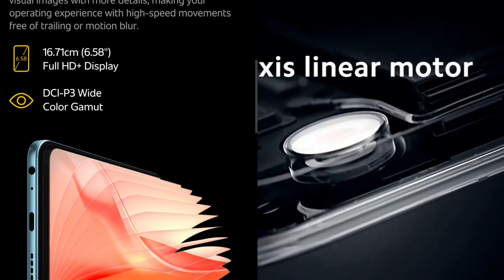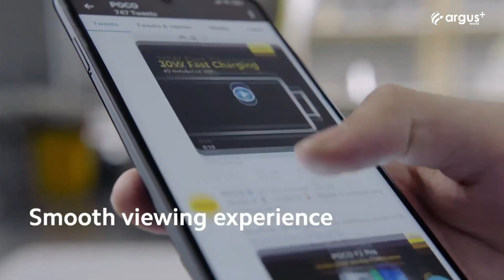WHICH ONE IS BEST FOR GAMING? | IQOO Z6 VS POCO X3 PRO | BGMI TESTING | 90FPS SUPPORT?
SPECIFICATIONS:-

DISPLAY- 120Hz FHD DISPLAY

CAMERA - 50MP

PROCESSOR - SNAPDRAGON 695 5G

PRICES  - 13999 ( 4 + 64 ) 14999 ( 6 + 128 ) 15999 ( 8 + 128 )

iqoo z6 unboxing, iqoo z6 5g pubg test, iqoo z6 5g unboxing, iqoo z6 bgmi test, iqoo z6 launch event, iqoo z6 5g bgmi test, iqoo z6 camera test, iqoo z6 unboxing telugu, iqoo z6 vs vivo t1, iqoo z6 gaming test